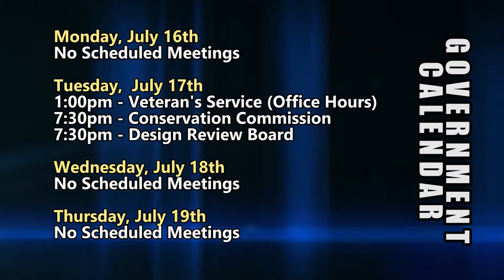HCAM News 7-13-2018